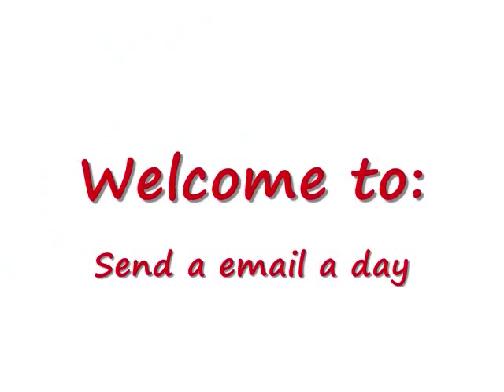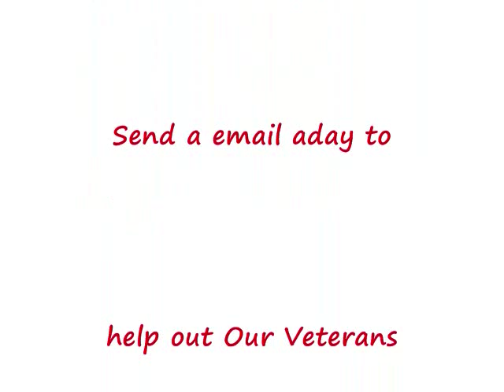In Honor of my Dad | Disabled Veterans Teleseminar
The Disabled Veterans Teleseminar Training Series consist of 12 Plus Internet Marketing Expert and I (Rick Burdo) am on a Mission to Help out Our Veterans. We are going to share some of the Top Secrets ways on how to supplement one income with an Internet Marketing Business from the comfort of their home. It is our way to of saying Thank You to All Our Veterans